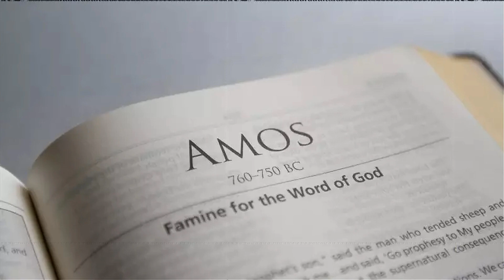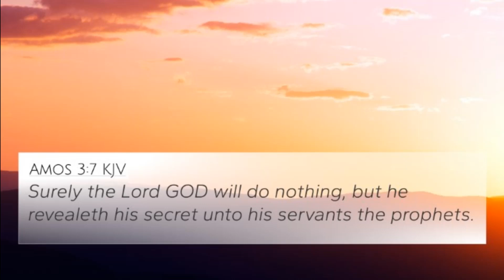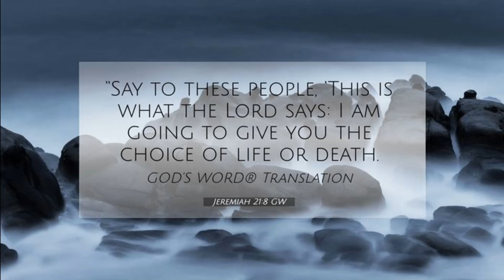April 25, 2024-The Word & Prayer. The Word, " Strength to let Go "'